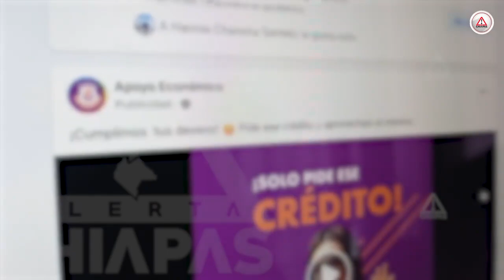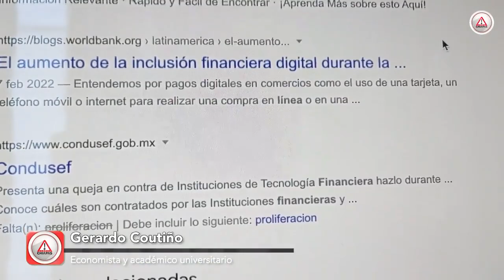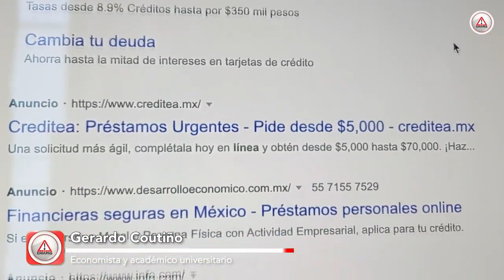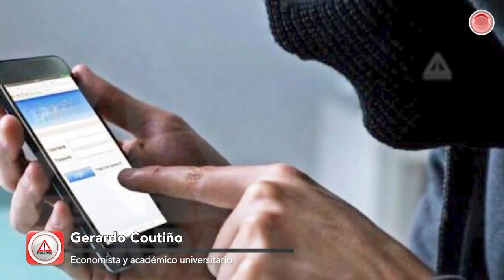Piénsalo, préstamos en línea son una pesadilla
Estas entidades trafican con los datos personales de quienes piden préstamos; se vuelven acosadores y hasta extorsionadores.